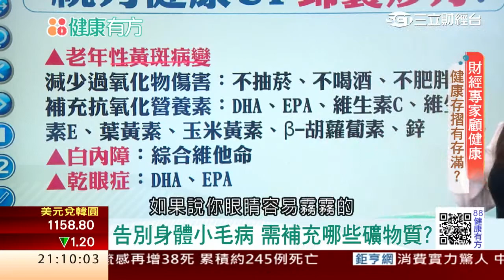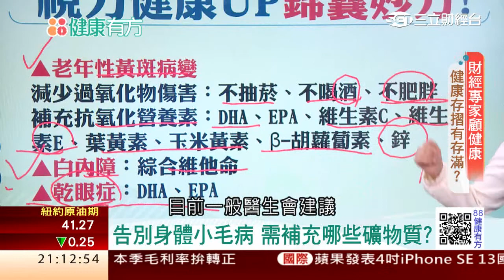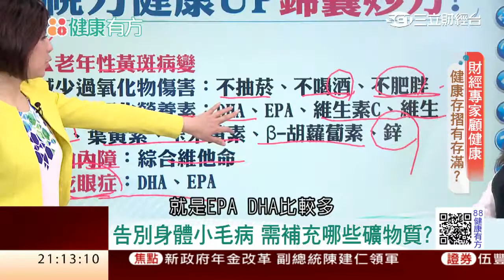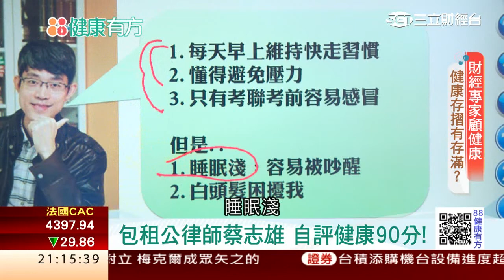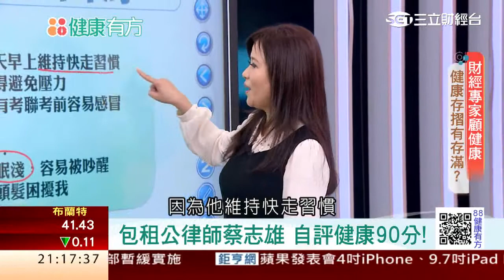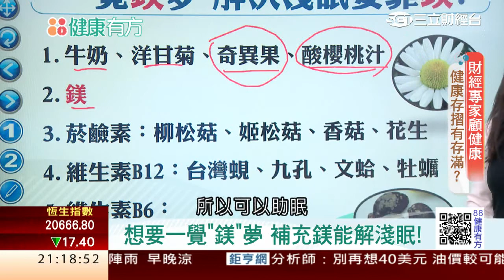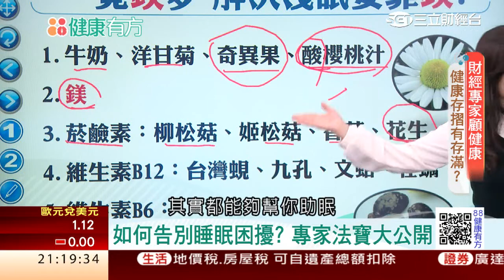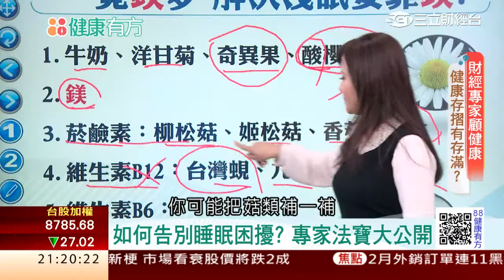0322 流感疫情未停歇 告別感冒"鎂"天該怎吃? 第189集-1│88健康有方│三立財經台CH88│主持人 張雅芳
國內產業大老出國最愛什麼保健品？
原來"鎂"天健康就吃這味？
流感疫情未停歇 告別感冒"鎂"天該怎吃?
財經專家財富滿貫 健康也能如此?
房產包租公不感冒 就靠哪3招?
健康心情都"鎂"麗! 生活中不可不缺?
今日主題：
主題1: 能告別感冒? 礦物質“鎂”天該怎吃?
主題2: 財經專家人生勝利組 忽略身體健康?
主題3: 房產包租公不感冒 就靠這3招?
主題4: 健康缺小鎂 身心都不美?
主題5: 礦物質最常被忽視? 鎂鋅影響身體多!
今日來賓：
臨床營養師 謝宜芳
財經專家 黃世聰
包租公律師 蔡志雄